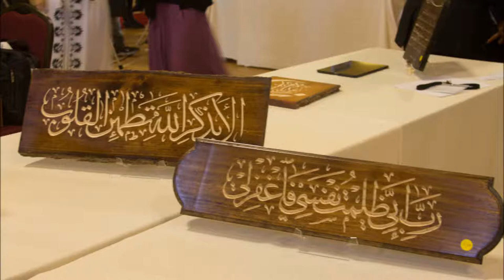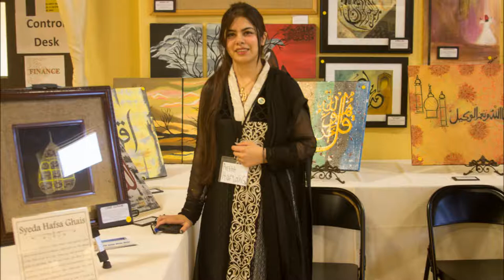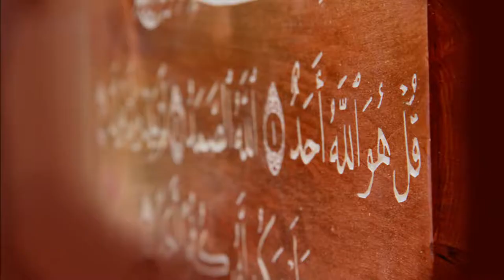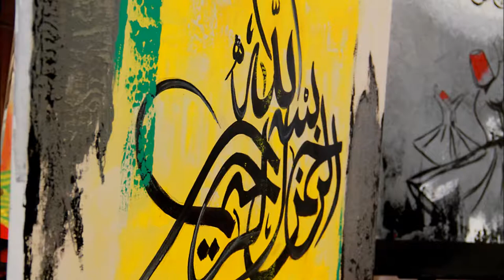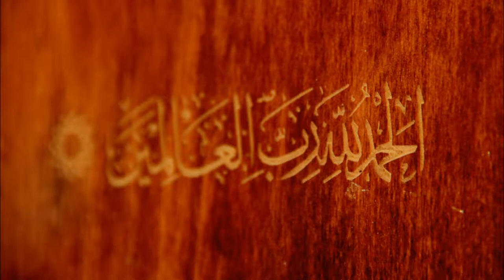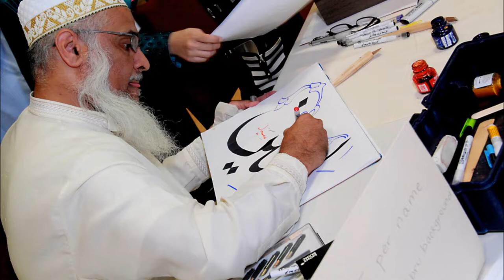Islamic Arts Festival 2015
The second islamic arts festival was held at Masjid AlSalaam in Houston in November 2015